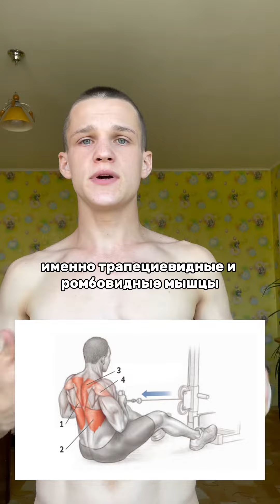Как выровнять осанку и ходить ровно?🆘Этот метод решит твою проблему😱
Запись на консультацию для похудения -

Консультація по схудненню та набору мʼязової маси 🆘